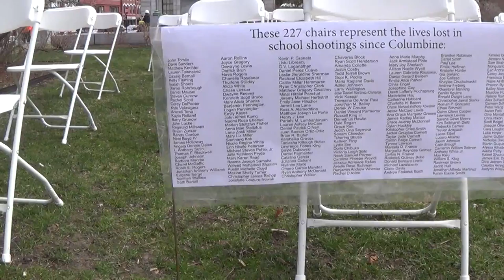NH 420 2018: 3/21 Exploring Scene of Permitted Alternate Event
Celebrants of both the annual 420 celebration and an alternative event scheduled for the time period involving the NEA and opposing gun violence gather in front of the New Hampshire capitol. Cannabis is freely consumed by attendees about the plaza.
Chairs are placed symbolically on the state house lawn to represent children killed in government schools by aggressors with firearms.